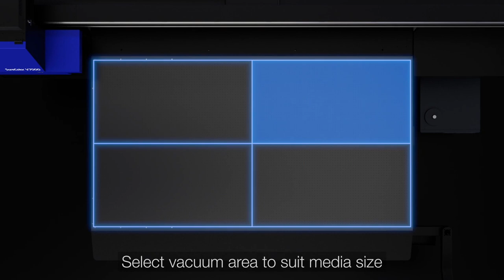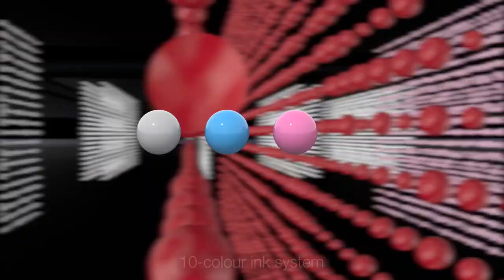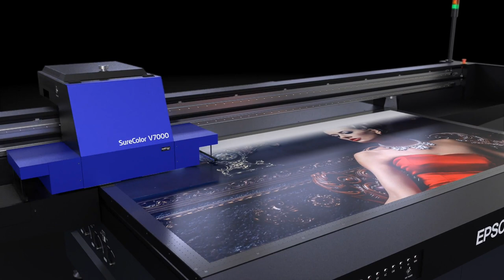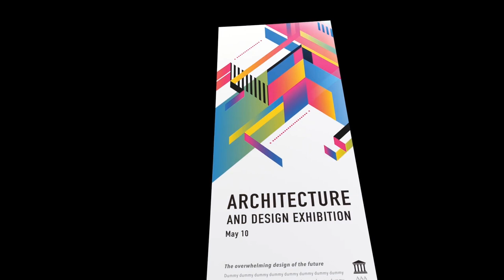Features and benefits of the Epson SC-V7000 LED UV flatbed large format printer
This video explores the key features and benefits of Epson’s first LED UV flatbed large-format printer. The SureColor SC-V7000 is designed for sign and display makers who want to expand their product range and increase productivity, while enhancing the quality of prints.

You will have flexibility to print on various materials, so it’s perfect for printing eye-catching retail and outdoor signage, window displays, hoarding panels, packaging, 3D promotional goods and decor printing.

The SC-V7000 offers a versatile range of applications, enabling you to expand your portfolio of services and deliver consistently high-quality results.

You can create high-quality prints across a wide range of media and sizes. The SureColor SC-V7000 delivers the high-quality prints customers demand, with outstanding print quality and vivid colours. The newly developed UltraChrome UV 10-colour ink set enhances prints for stunning results. The white ink provides versatility for printing a wider range of products – either applied as a base layer on coloured media or to create backlit and daylight applications. The varnish offers flexibility, as it can be applied all over the image or as a spot colour to accentuate specific textures and effects.

You can significantly expand your product portfolio as it can print on a variety of media types and with the 4-zone vaccum system, offers real flexibility for your production environment. As a result you can offer customers additional products and services, including eye-catching signage and board panels, 3D promotional goods and detailed fine art prints.

Experience intuitive printing for fast, high-quality results. The SureColor SC-V7000 has been developed to enable you to print faster with a maximum print area of 2.5m by 1.25m. The unique printhead layout enables simultaneous high-speed printing with white ink and varnish without losing productivity. You can also print directly on various media of up to 80mm thickness. The printer automatically adjusts the printhead height depending on the media thickness and includes a crash sensor to avoid potential head crashes. The ionizer helps eliminate and reduce the static charge on the media so that ink drops are not deflected, but land in the correct place. This ensures that print quality is consistently maintained.

Why wouldn’t you want to switch to a smarter way of working? Epson Edge Print is included as standard with the SureColor SC-V7000. This easy-to-use, yet feature-rich software provides a simple and effective tool for production imaging in environments which do not require advanced workflow management. The software gives you the opportunity to speed up printing and increase high-quality production.

Epson Cloud Solution PORT will also help you with a smarter way of working. The cloud-based system will enable you to monitor equipment across several sites or several printers within one site, from the production floor or remotely.  What’s more, the Epson Production Monitor is one of the services offered on the Epson Cloud Solution PORT and will examine the status of production in real time. It will enable you to correct the issue efficiently with minimum disruption to the print run.